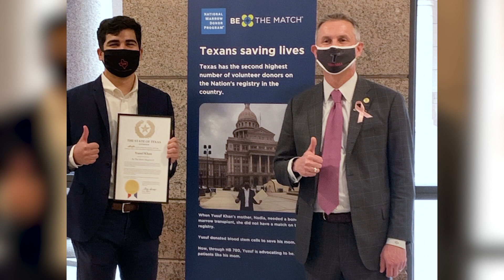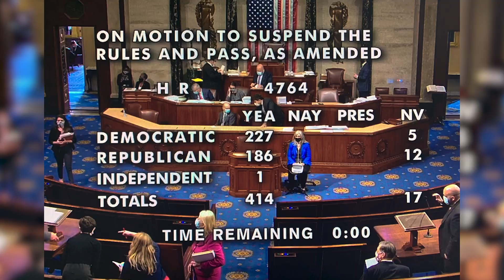What is advocacy?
Learn how sharing your story helps advance our life-saving mission.

About Be The Match:
Be The Match helps patients with leukemia, lymphoma and other diseases who need a marrow, blood stem cell or umbilical cord blood transplant. People can join the Be The Match Registry® – the world’s largest listing of potential marrow donors and donated cord blood units – contribute financially and volunteer. Patients and their families can also turn to Be The Match for support and resources before, during and after transplant. Be The Match is operated by the National Marrow Donor Program® (NMDP), a nonprofit organization that matches patients with donors, educates health care professionals and conducts research so more lives can be saved.

Register to become a bone marrow or blood stem cell donor